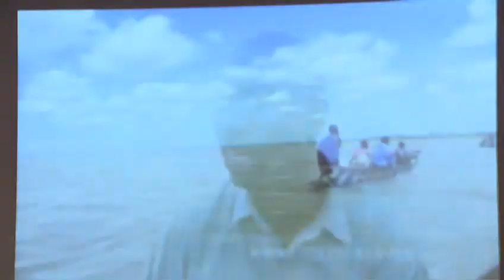Sustainability Partners presents James Kofi Annan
GRCC - in partnership with Grand Valley State University's Sustainable Community Development Initiative - brings you former child slave and internationally recognized leader against slavery, James Kofi Annan, will share a talk about his work to end slavery through his organization, Challenging Heights.